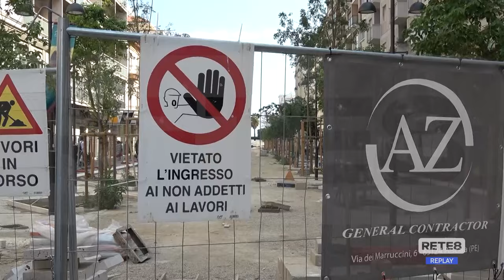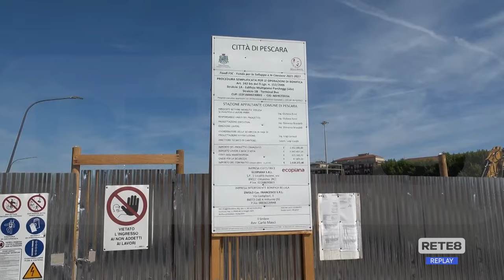Pescara - Vendite in calo, flop dei saldi e troppi cantieri